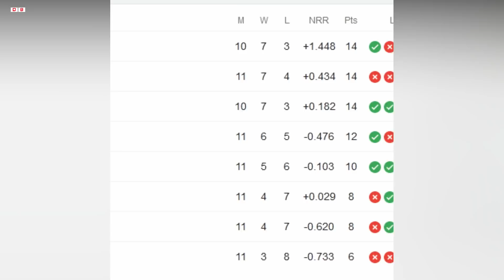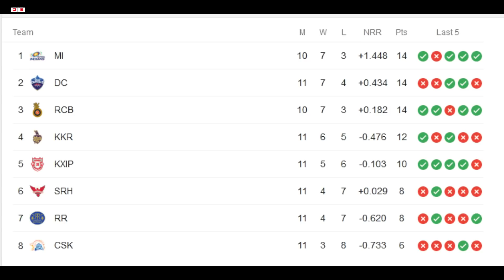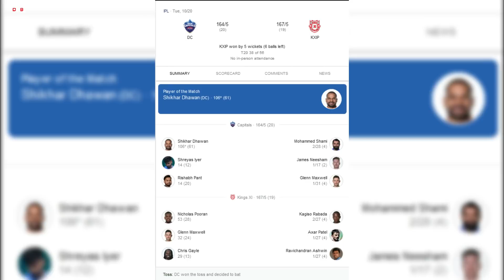আইপিএলে কেনো সবুজ জার্সিতে মাঠে নামছে ভিরাটের দল? BD Cricket Update_IPL 2020_RCB Green Jersey_Sports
(1)
Indian Premier League (IPL) এর ১৩ তম আসরে (IPL 2020) RCB Point Table এর ৩ নম্বর Position এ রয়েছে। শেষ চারে থাকার দৌড়ে RCB ভালোই Perform করছে। Today, 25 OCT RCB vs CSK Match এ RCB Green Jersey পড়ে মাঠে নামছে। কিন্তু কেনো? জানুন ভিডিওতে

(2)

Indian Premier League (IPL) এর ১৩ তম আসরে (IPL 2020) SRH vs KXIP Match যেনো অনেকটা হতাশার দাগ কেটে দিলো Hyderabad শিবিরে। Target 127 Runs বিপরীতে ব্যাট করতে নেমে Warner & Bairstow দাপুটে batting এ দল ভালো জায়গায় গেলেও সবশেষ 14 runs এর ব্যবধানে SRH হারায় 7 Wicket.

(3)

Ravichandran Ashwin এবার KXIP Batsman & Univers  Boss Chris Gayle এর জুতা বাধার রহস্য ফাঁস করলেন।